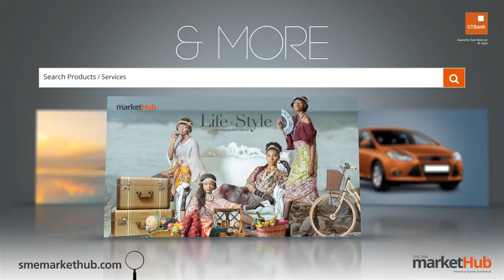Just Say It - Kemi Smallzz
In this hilarious edition of Just Say It, On air Personality, Kemi Smallz, tells us how she feels about "bad customer service".